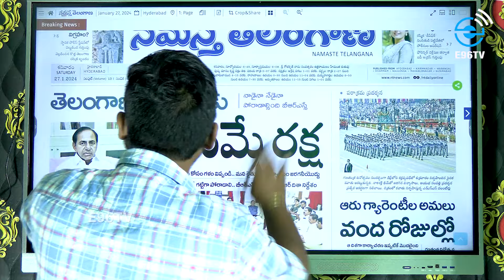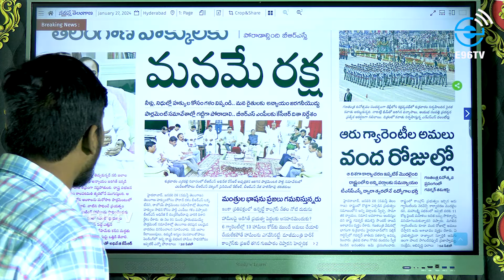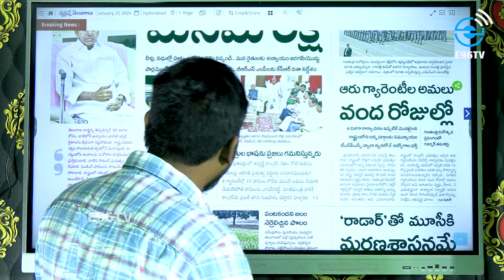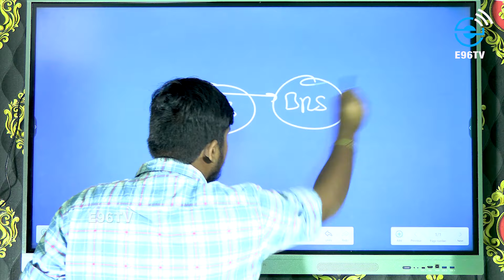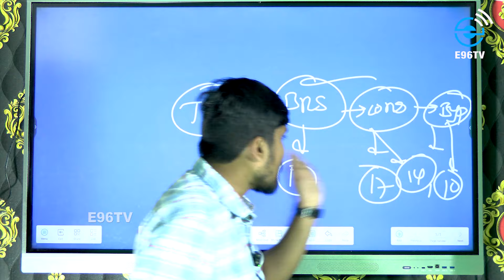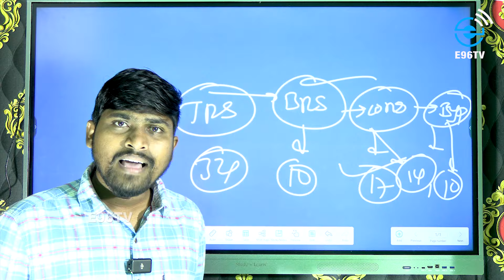భయంతో కేసీఆర్ కన్నీళ్లు? : ఫామ్ హౌస్ లో సీక్రెట్ మీటింగ్? : KCR Secret Meeting : E96TV